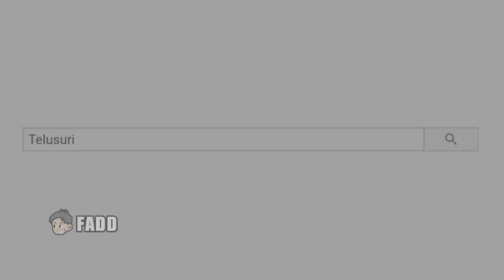When Brawl Stars gives you energy drinks..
Energy drinks makes every brawlers OP!

Editing app :
KineMaster

Song used in this video :
SSBB Main theme
Kirby dream land - Green Greens
Blonde redhead - For the damaged coda
Maplestory BGM Castle trap
Undertale OST 21

Thumbnail art by me :3